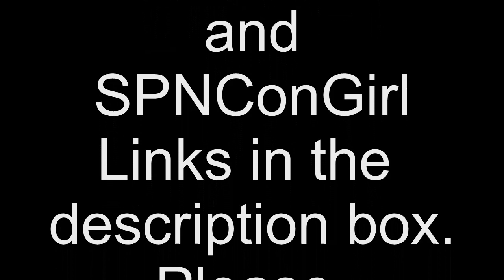J2 Funny Fans "In the Wild" Montage